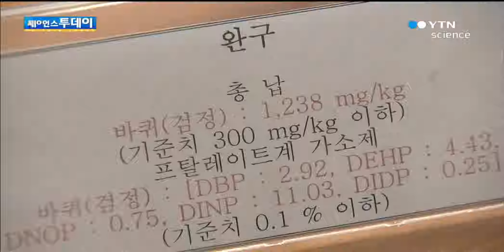어린이 안전 '위해제품' 26개 리콜 / YTN 사이언스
[앵커]

어린이 안전과 관련된 제품 천 2백여 개에 대한 정밀 조사가 진행됐는데요.

창문 가리개와 완구 등 26개 제품에서 안전 문제가 발견됐습니다.

정부는 이들 제품에 대해 리콜을 명령했습니다.

조태현 기자가 보도합니다.

[기자]

지난 2012년, 대구 달성군에 있는 한 아파트에서 생후 16개월 된 어린이가 의식을 잃은 채 발견됐습니다.

창문 가리개에 달린 줄이 목에 감기면서 일어난 사고였습니다.

이러한 사고가 반복되자 정부는 줄이 쉽게 끊어지게 하는 등의 내용으로 안전 규정을 강화했습니다.

하지만, 정밀 조사를 진행한 결과 일부 제품은 여전히 안전 조치에 미흡한 것으로 나타났습니다.

안전장치가 제대로 만들어지지 않았거나, 줄이 지나치게 강해 끊어지지 않는 경우도 있었습니다.

문제가 된 제품은 창문 가리개 만이 아닙니다.

어린이용 장난감과 의류에서는 납이나 카드뮴 같은 중금속이 검출됐고, 발암물질로 추정돼 사용이 금지된 알러지성 염료도 나왔습니다.

어린이 안전과 관련된 제품 천 2백여 개를 분석한 결과, 문제가 있는 것으로 나타난 제품은 모두 26개.

특히 어린이들이 입에 넣을 수도 있는 소형 장난감에서는 환경 호르몬인 프탈레이트계 가소제까지 확인됐습니다.

[인터뷰:김석무, 산업통상자원부 제품시장관리과 사무관]
"프탈레이트 가소제는 내분비계 장애 물질로 간 등을 손상시킬 수 있고, 카드뮴은 어린이 학습능력을 저해한다든가..."

국가기술표준원은 폴리염화비닐관 등 9개 제품을 포함해 모두 35개 제품에 대해 리콜 명령을 내렸습니다.

또, 제품 바코드를 등록해 판매를 차단 조치할 예정입니다.